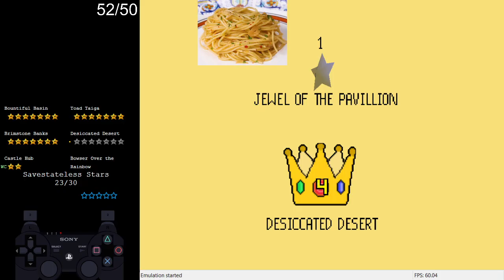Playthrough of SM64 Royal Legacy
Really awesome short hack from StunningCactus!